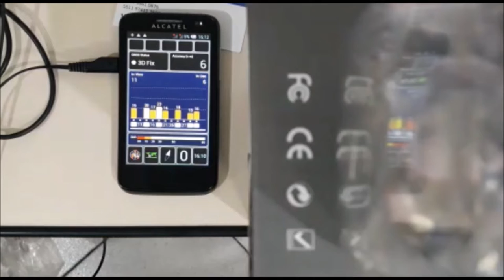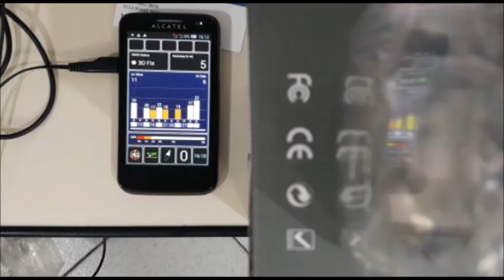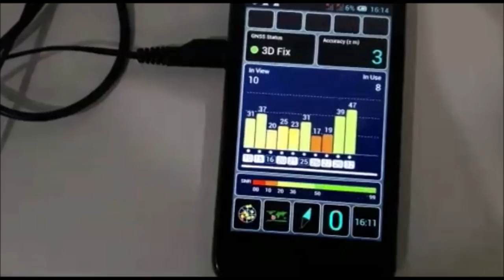FINAL DE SEMANA COM TRABALHO REPETIDOR GPS SERGTECH SERGTEC